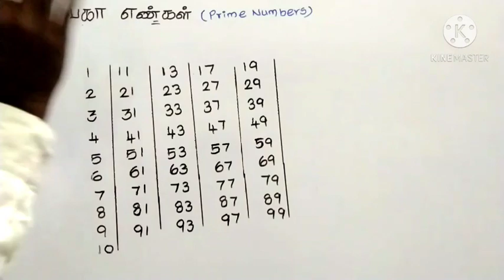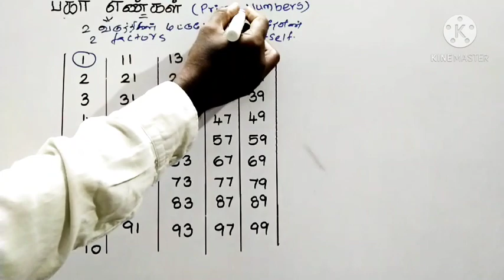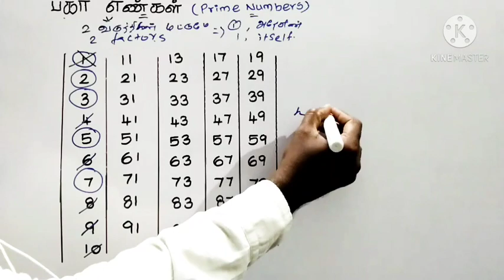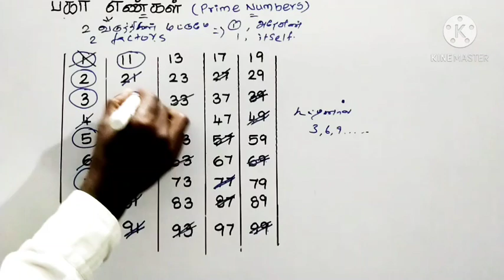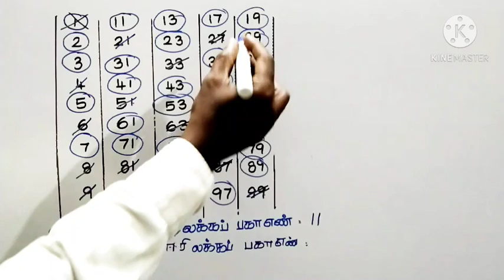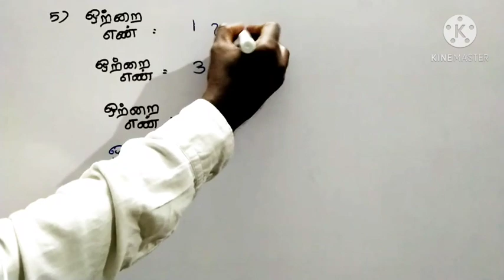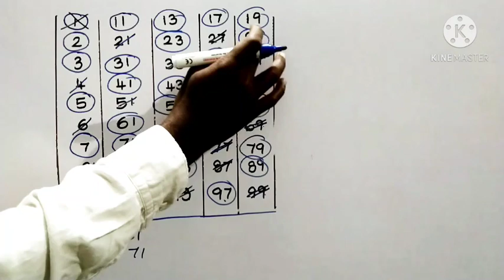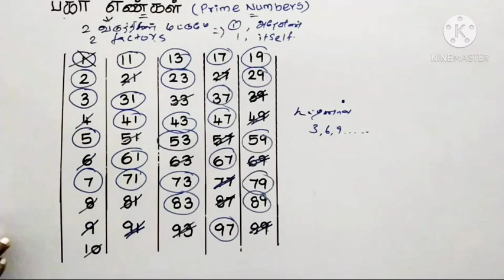system#numbers in words#numbers name#number1#number song#Tamilnadu academy